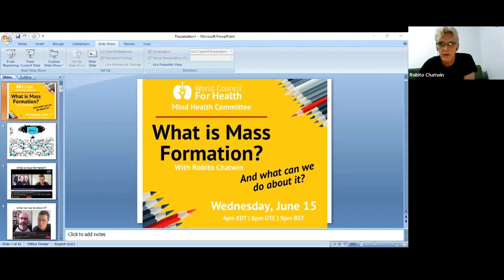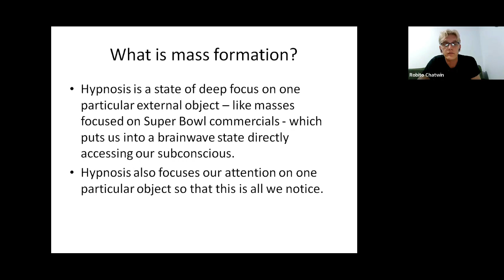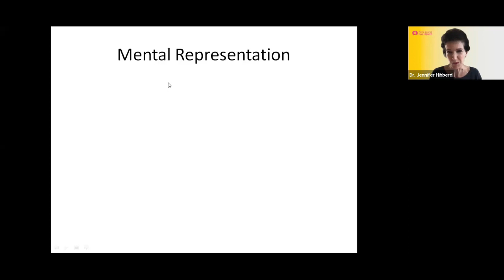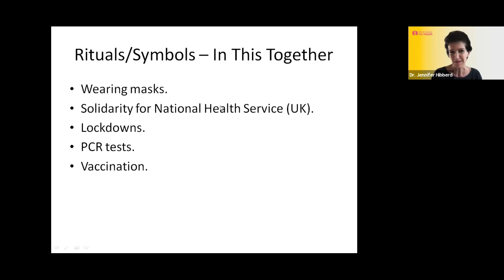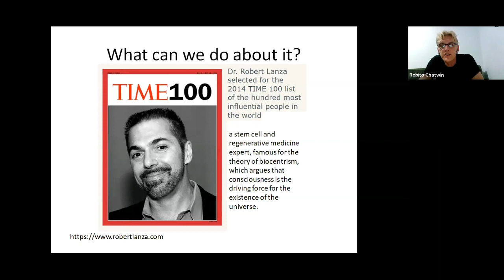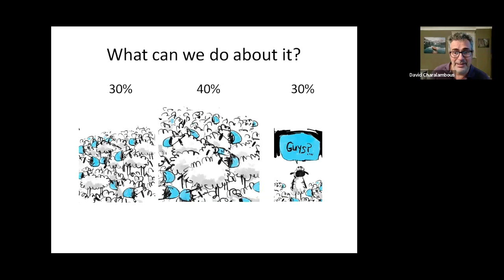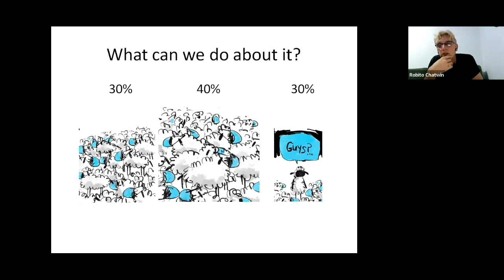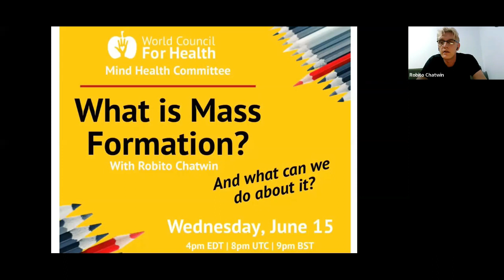What is Mass Formation & What Can We Do About It?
This video is a webinar I gave for the World Council for Health (WCH) on June 15th 2022 called What is Mass Formation and What We Can Do About It? This webinar never made it on to the WCH website and I finally received a copy which I am proud to now be able to share with you here.

I wanted to call this webinar The Solution to Mass Formation but was told “We can’t call it that because no one knows what the solution to mass formation is.” I disagree. I use testimony from Professor of Clinical Psychiatry Dr. Matthias Desmet, scientist, medical doctor and stem cell regenerative medicine expert Dr. Robert Lanza, and visionary author Charles Eisenstein to present the argument that we do indeed know the solution to Mass Formation. The question is more - are we ready to embrace it?

About this channel:

We free ourselves within.

We are the heroes. We are the solution. We are the ones we are waiting for.

Robito's freedom-focused work provides global support as we the people heal our wounds from past and current events and take back the power and control over our own lives.